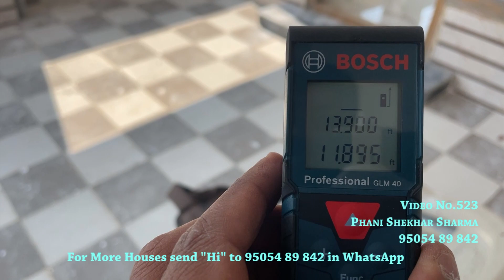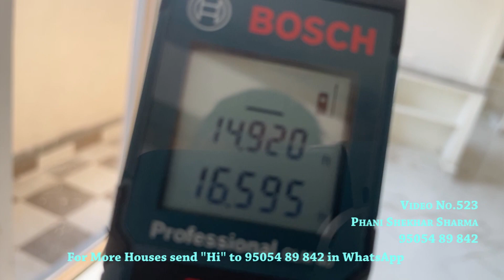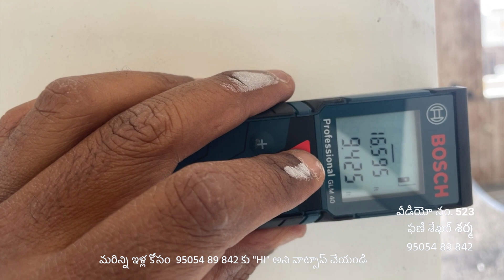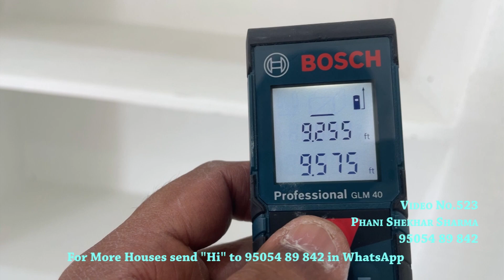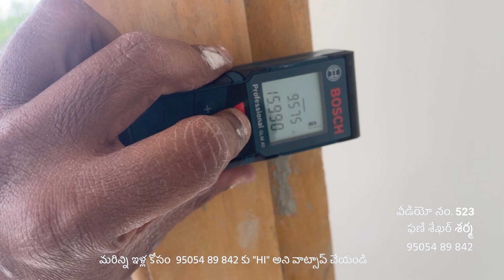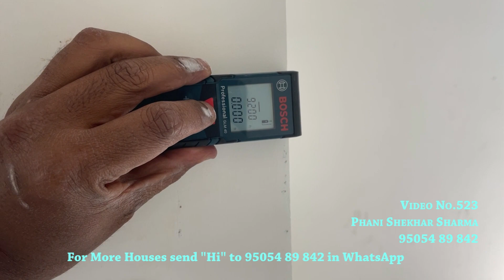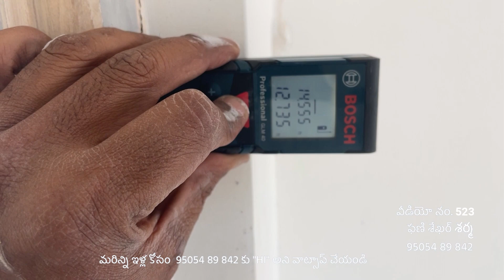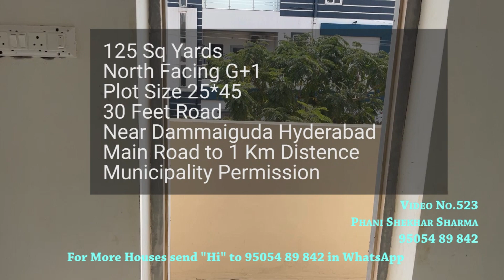Video No.523 | NORTH G+1 Independent House For sale in Dammaiguda Municipality, ECIL, Hyderabad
North FACE
Independent House For sale in Dammaiguda
125 Square yards,
30 Feet Road
LRS Full Paid
Municipal Permission
Dammaiguda Municipality,  ECIL
Hyderabad.

ఈ  ప్రాపర్టీ పూర్తి సమాచారం కొరకు మా వాట్సాప్ ( లేదా ) ఫోన్ కాల్ ద్వారా మమ్మల్ని సంప్రదించండి.

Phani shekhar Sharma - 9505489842